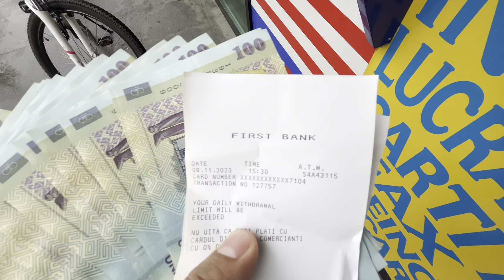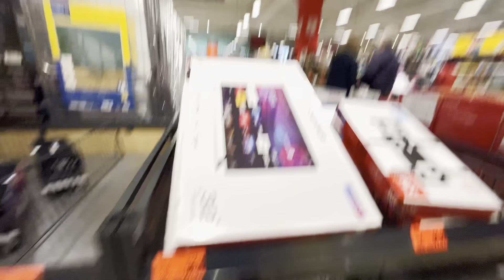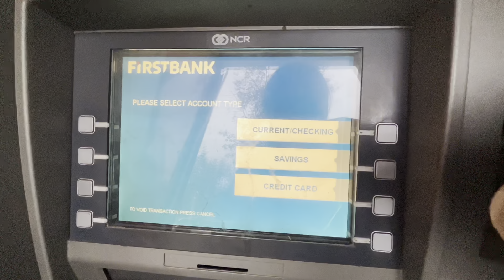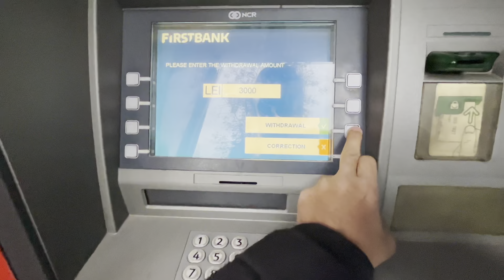Romania 🇷🇴 maa October Month ko saley ati ayexa 😍 sochya thena atro auxa vanera 😁Europe Romania